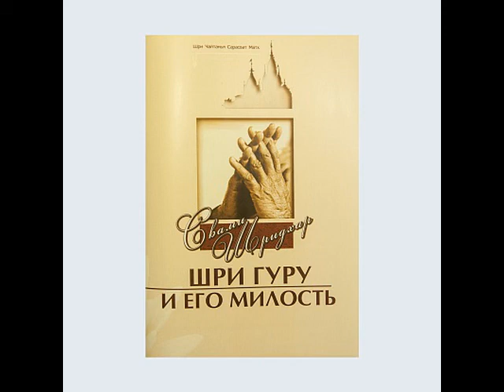9 Глава 7 Посвящающий духовный наставник